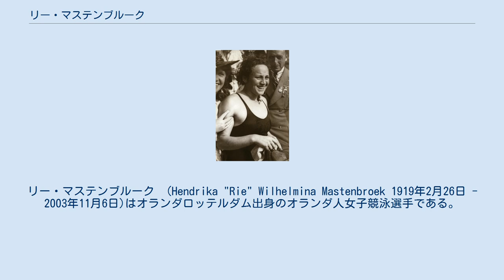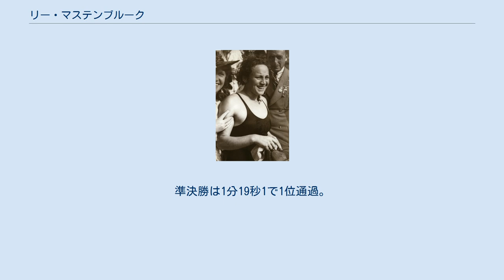リー・マステンブルーク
リー・マステンブルーク　(Hendrika "Rie" Wilhelmina Mastenbroek 1919年2月26日 - 2003年11月6日)はオランダロッテルダム出身のオランダ人女子競泳選手である。
ベルリンオリンピックで100m自由形・400m自由形・400mリレーで金メダル、100m背泳ぎで銀メダル、計4つのメダルを獲得した。
 400m自由形・400mリレー・100m背泳ぎで金メダル、100m自由形で銀メダルを獲得。
 100m自由形・400m自由形・400mリレーで三冠を達成。
100m背泳ぎでも銀メダルを獲得した。
 100m自由形は予選を1分0秒6で泳ぎ、五輪新記録で1位通過。
準決勝も予選と同タイムの1分0秒6で泳ぎ、五輪タイ記録で1位通過。
決勝は1分5秒9の五輪新記録で金メダルを獲得した。
 400m自由形は予選を5分38秒6、準決勝を5分40秒3で泳ぎ、どちらも1位通過で決勝に進出。
決勝では5分26秒4の五輪新記録で金メダルを獲得した。
100m背泳ぎは予選を1分22秒0で2位通過。
準決勝は1分19秒1で1位通過。
決勝は1分19秒2でニーダ・センフに破れたが、2位となり銀メダルを獲得した。
400mリレーは予選を4分38秒1で1位通過。
決勝では4分36秒0の五輪新記録で金メダルを獲得した。